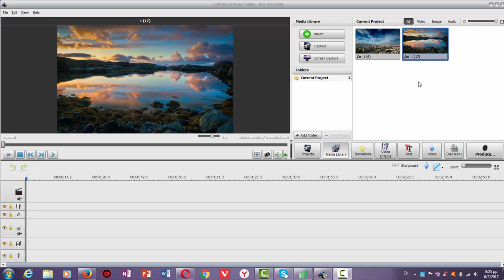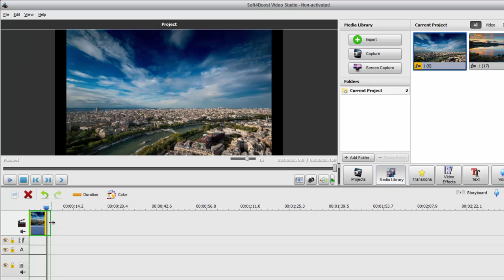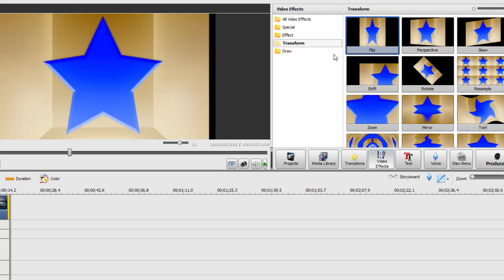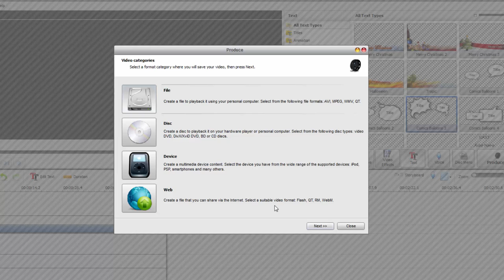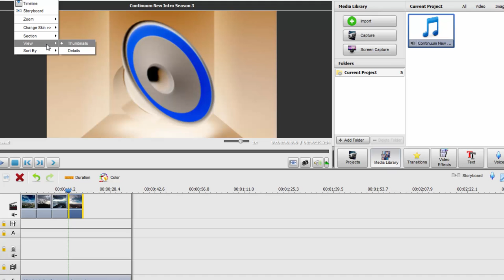Φτιάξτε Slideshow βίντεο με το Video Studio από την Soft4boost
Το Soft4Boost Video Studio έχει σχεδιαστεί για να δημιουργήσετε συλλογές βίντεο ή να κάνετε μικρές και σύντομες ταινίες γρήγορα και εύκολα.